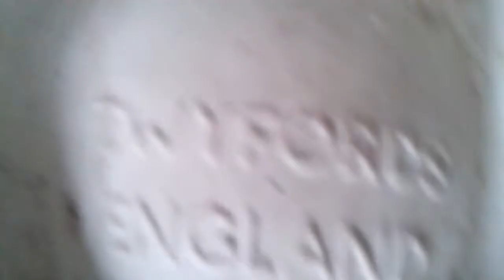My toilet collection 2014 Lecico Atlas 1983 Twyfords Classic and a 2011 2013 Mansfield Alto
This video is from Swat Smith's old channel, uploaded with his permission.